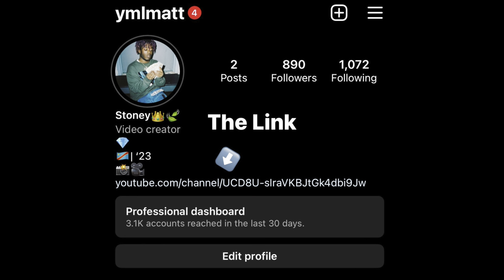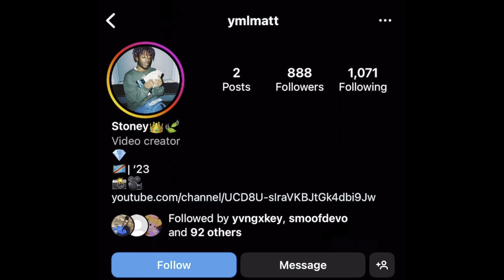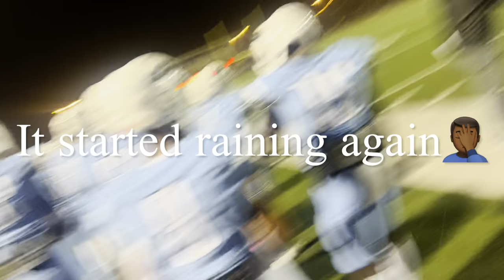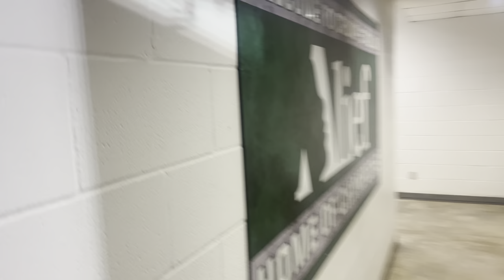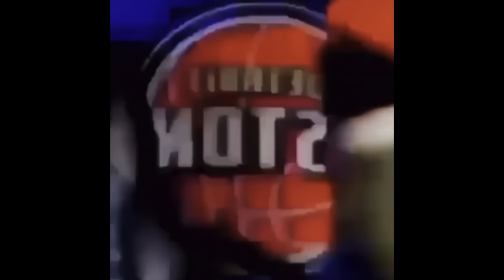Vlog #15 Elsik vs Taylor!! Our last Highschool game!!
ELSIK vs TAYLOR! OUR FINAL HIGH SCHOOL FOOTBALL GAME!!